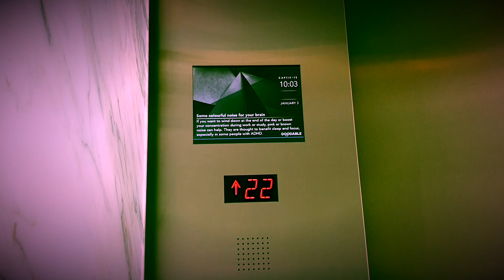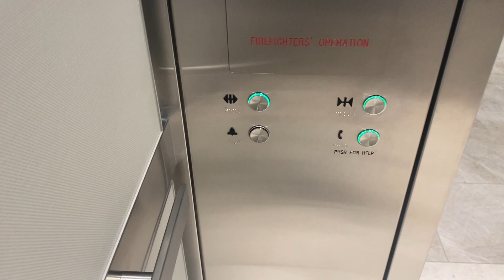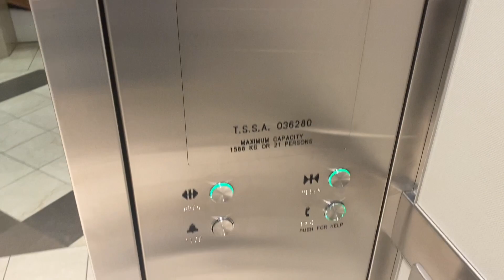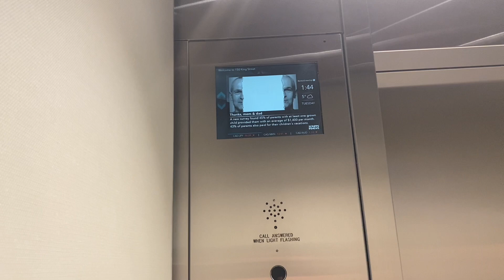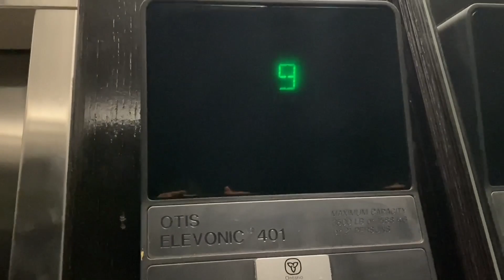(HBD JimLiElevators) Otis Compass High Rise Traction Elevators at 150 King Street West, Toronto ON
(Filmed on March 28, 2023). These were originally Lexan. These are the high rise elevators serving floors 15 - 28 at 150 King Street West here in Downtown Toronto ON. These are some very interesting Otis Compass Destination Dispatch. These used to be Lexan from the mid 80s but got modernized and upgraded with Otis Compass Destination Dispatch but then got modernized again probably in the early 2020s as my opinion. The fixtures on the inside used to be Series 3/Luxury but sadly they already got a second modernization because the fixtures on the inside changed and now they’re Dewhurst US91CC. I sadly miss the beautiful and gorgeous cabs before the second mod. However, only 2 cars serve 28 but I don’t know how many floors the rest serve. Most of the destination dispatch panels are number keypads but I do prefer the touchscreen destination dispatch panels better. They are better because you don’t have to manually enter your destination floor. I think the reason why most of them were installed because it’s I guess maybe an older one. These are in great condition by the way.

Elevator facts:

Brand: Otis
Type: Traction
Capacity: 1588 KG
Fixtures (Original): Lexan
Fixtures (1st Mod): Series 3/Luxury
Fixtures (2nd Mod): Dewhurst US91CC
Indicator: LCD Screen
Door Type: Centre Opening
Floors: 15 (*G & 15 - 28)
Installed: 1984
1st Modernization: 2015
2nd Modernization: Early 2020s